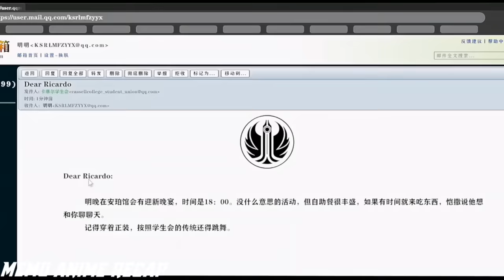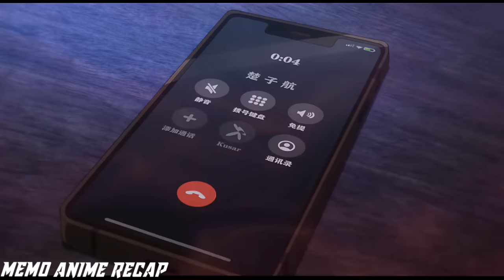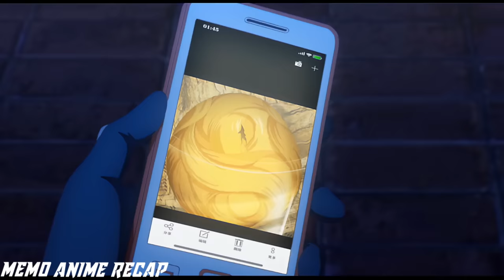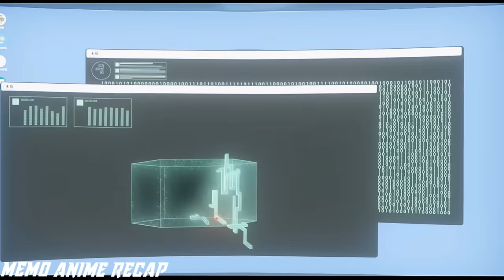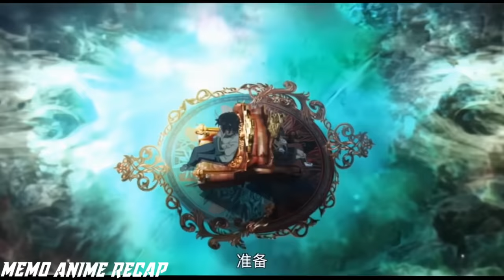Pretending to Be a Weak Student In Order To Hide His True identity As SS Rank Dragon Slayer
name : Dr@gon R0ja.